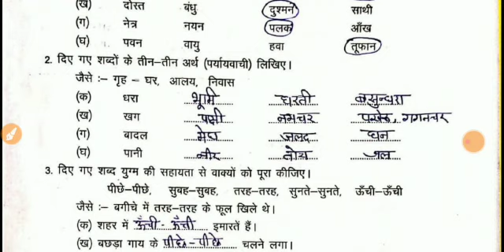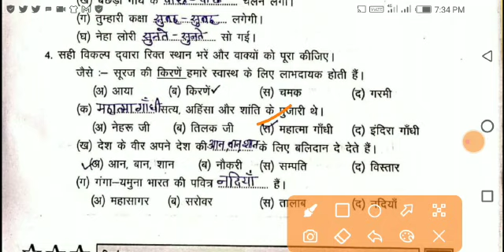प्रवाह कार्यपुस्तिका हिंदी कक्षा 6-7 कार्यपत्रक 61 | pravah workbook class 6-7 hindi worksheet 61